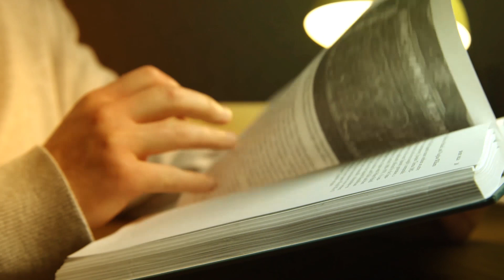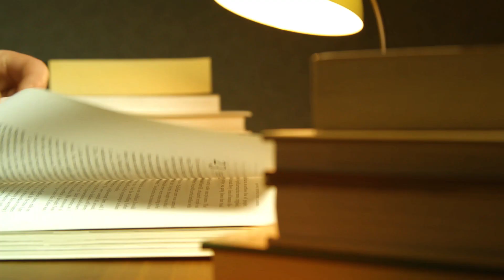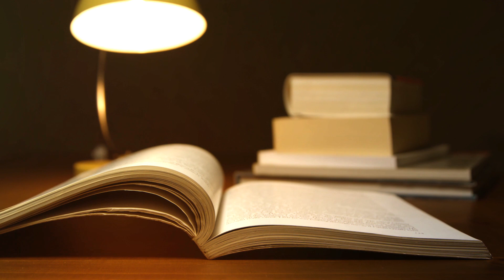Reflexiones sobre un buen escritor - PALABRAS en VORTERIX.COM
Palabras que se usaron antes, y que se escuchan ahora.
Palabras bien buscadas y ordenadas, que hablan de las personas que las usaron.
Rescatado del archivo de @pergotuber, PALABRAS es una sección introspectiva de un personaje desconocido que se mete en nuestra realidad para mostrarnos lo que se esconde detrás del sentido de lo obvi